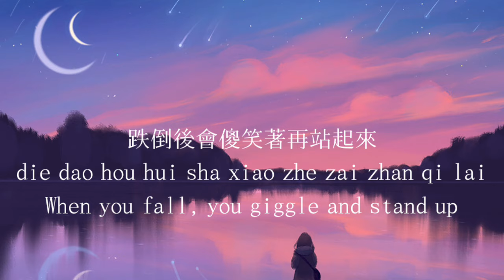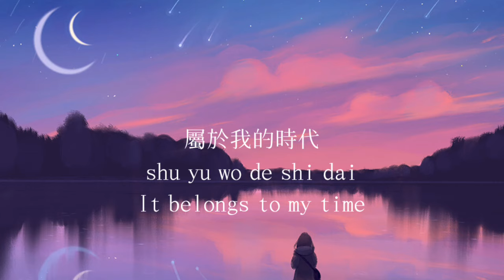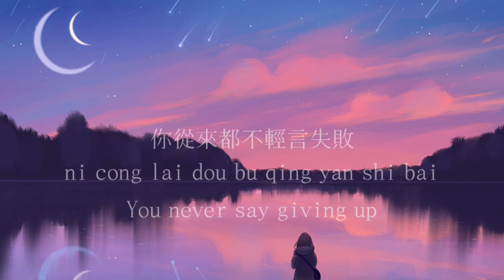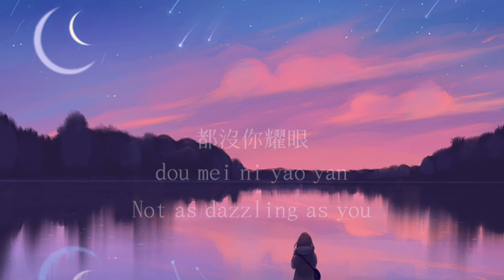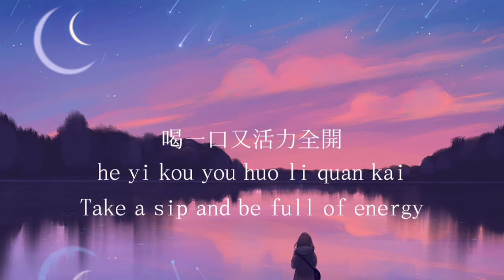阿肆 - 热爱105°C的你「Super Idol的笑容都没你的甜」 || (Chinese, Pinyin, English) lyrics